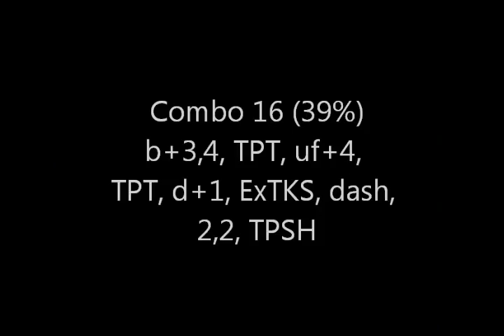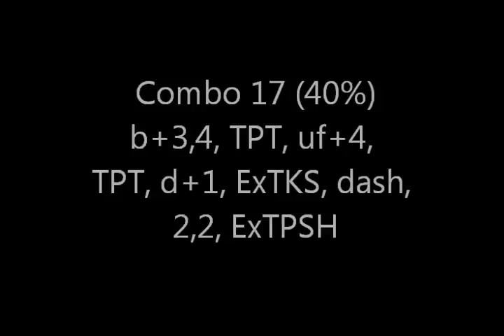MK9 Ermac Disoriented Combos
This is video #2 in the Ermac combo series.  This set is focused on using Ermac's Disoriented (b+3,4) as the starter

As an additional note, these combos can be lead into with a forward jumping punch to add 3% more damage to the combos.